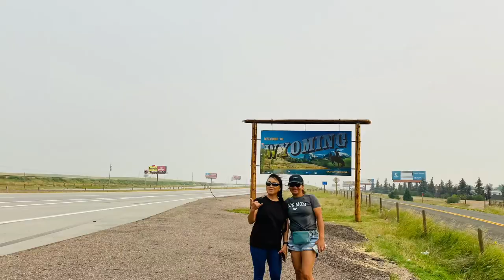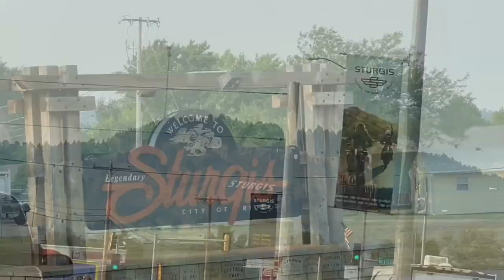#3 on our road trip adventures with Emily Colorado Wyoming Sturgis South Dakota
Sir Gardener and I (FDG) are happy to have Emily from Maui, Hawaii
We are going to take her on a road trip thru the Wild West!….adventuring from New Mexico, Colorado, Wyoming, & The 81st Sturgis South Dakota Motorcycle Rally…how’s THAT for a road trip for her first time on this side of the Western United States!

Welcome!

F🇵🇭 D🌵G🌻